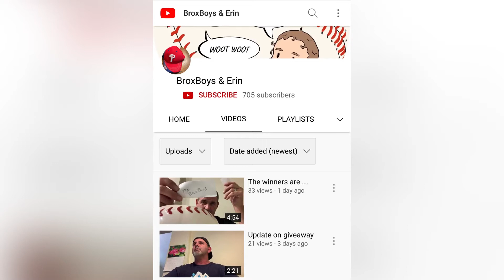It's Milestone Monday: "Growing the cardmunity one sub at a time".